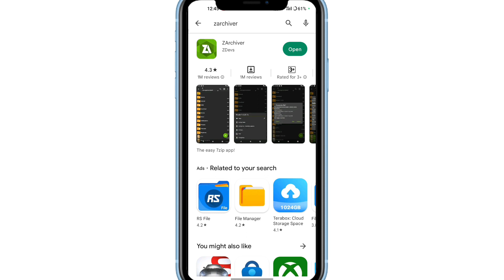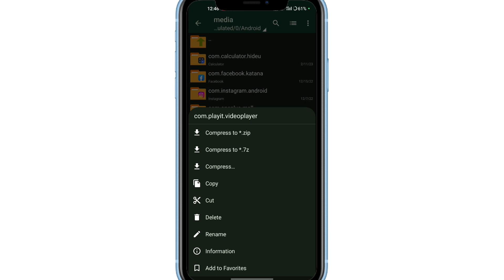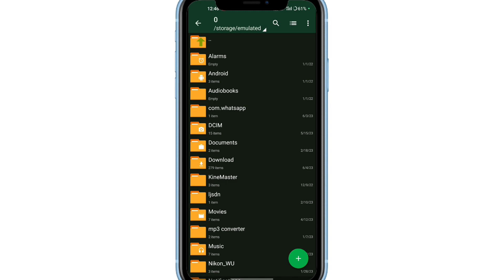Mobile Ki Memory Storage Kabhi Full Nahi Hogi Real Working Method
Mobile Ki Memory Storage Kabhi Full Nahi Hogi Real Working Method || by technical boss